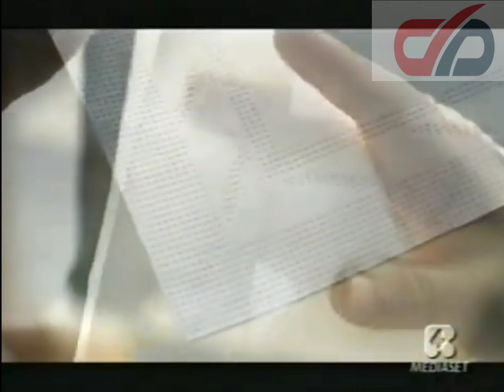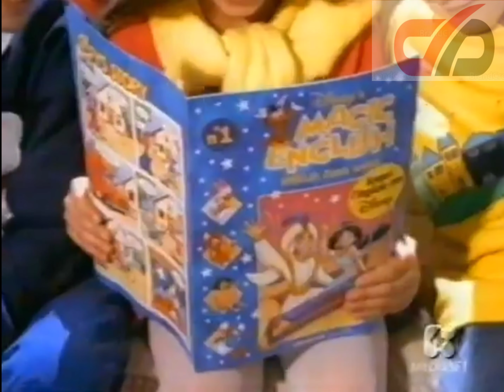Rete 4 - 2002 /Sequenza spot (221127)